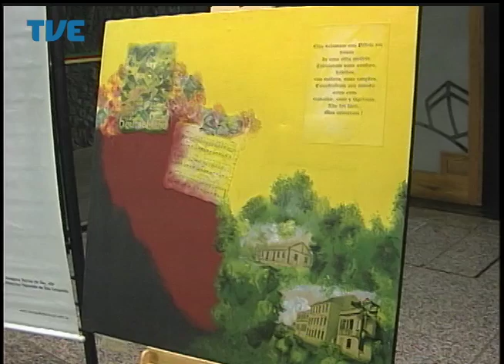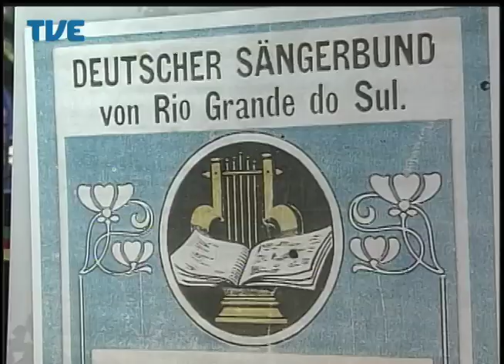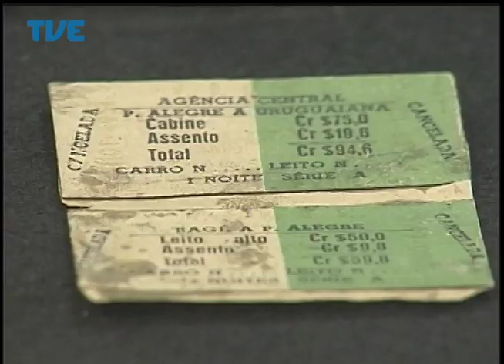Jornal da TVE - Segunda Edição - 14/07/14 Bloco 3